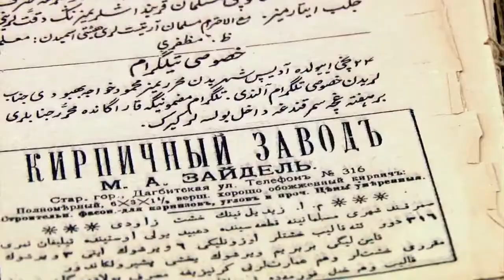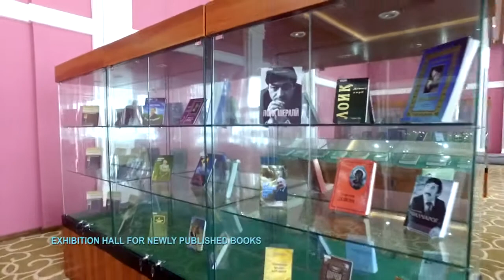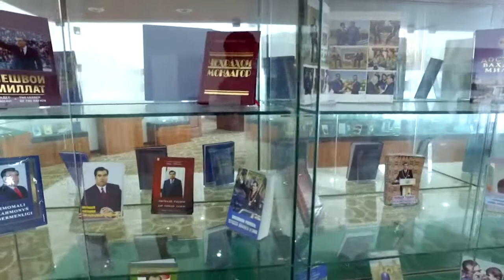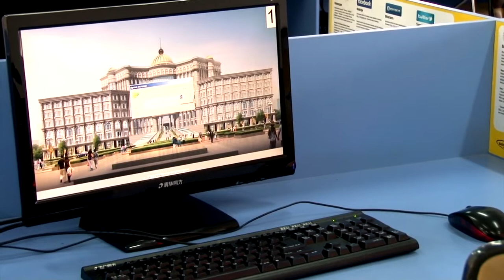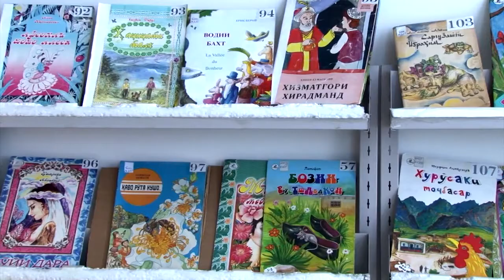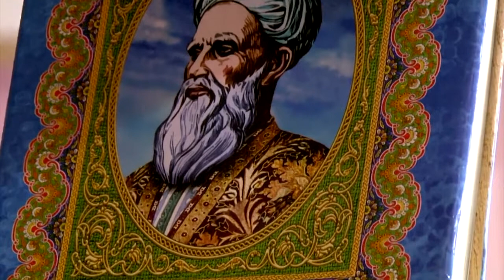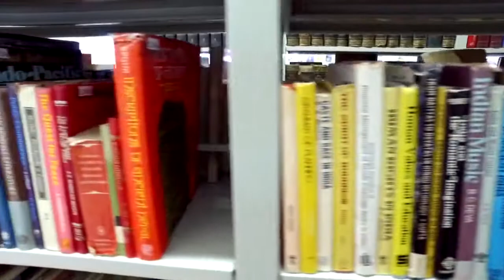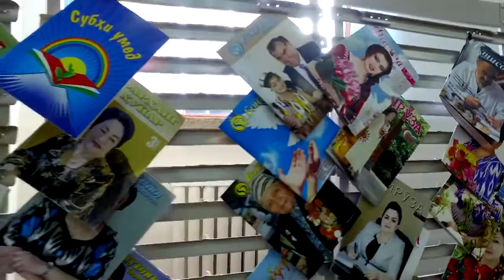Documentary: 'THE TREASURY OF ENLIGHTENMENT' The National Library of Tajikistan